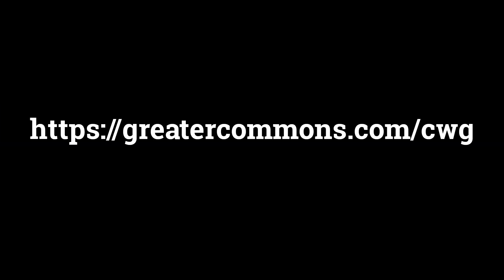LEARN HOW TO CODE FREE